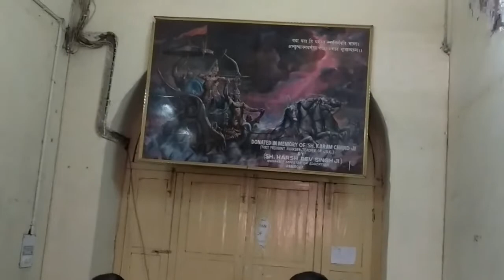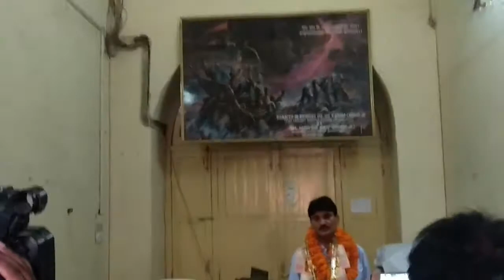Retirement of Sh Sadhu Ram, Laboratory Assistant GGM Science College Jammu on 31 08 2020